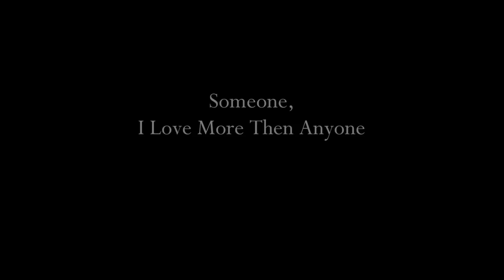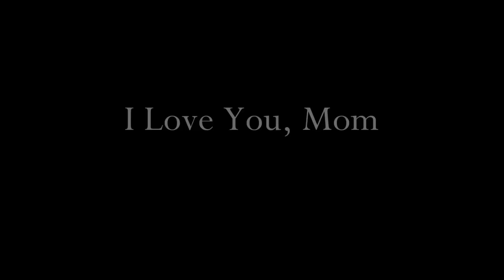"I Want A Mom, That Will Last Forever" Happy Mother's Day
This Day Belongs To Our True Heroes and Idols, The Ones That Just Doesn't Save Our Life, They Gave It To Us, This Hero Put Up With Us More Than Anyone Would and That Would Be Our Mothers, So Treat Your Mothers like A Queen Because This is There Day, HAPPY MOTHERS DAY!